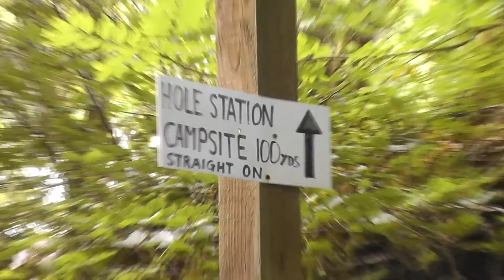Hole Station Campsite - Adults Only, Eco Friendly Woodland Camping In Devon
Had an amazing 5 nights at Hole Station, an eco-friendly, adults only campsite just outside of Highampton, Devon., run by Greg & Liz who are so passionate about this magical place.

If you just want to get away from it all then this is the place for you. No Cars, No Noise (except for the sounds of nature), No Kids, and No Electricity. You really can just switch off.

Clearings are dotted about in the woods, all with a kitchen shelter, bench and campfire included. They also have excellent Rent-a-Tent pitches available with almost everything provided for you.

Please do your research on this amazing place BEFORE you book as it may not be everyone's idea of the perfect site, but it was for us and many others we spoke to.